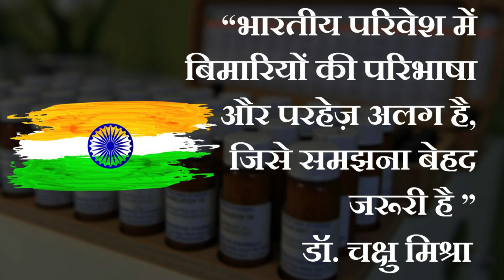आर्सेनिक 30 और कैम्फर 1M का सच। Homeopathic results in Co-Rona Virus Disease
With this video, I just aim to clarify the doubts in regard to a viral message in Social Media.This video is aimed to provide authentic information in regard to results of homeopathic medicines as Prophylactic/ Preventive and in Treatment of COVID-19 patients in India. The patients who believe in Homeopathy should know the real facts about Message Viral on Social Media in regard to Arsenic Album 30 & Camphora1M.

Regards,
Dr.Chakshu Mishra